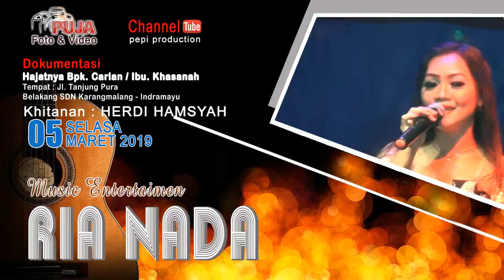towang Nunuk. Art : Ria Nada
Buyut Jawa Ria Nada
karang malang - Indramayu